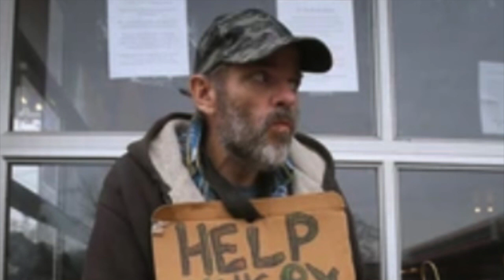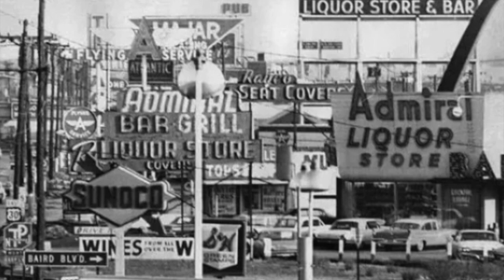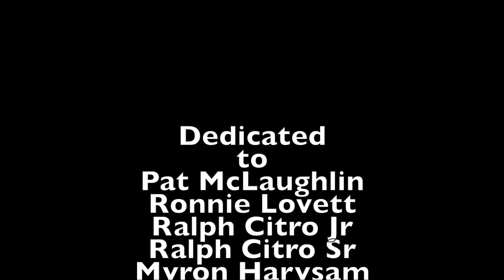Admiral Wilson Blvd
Acoustic Cover of Joe DiBartolo's Admiral Wilson Blvd from his 1st CD Before The Night is Through